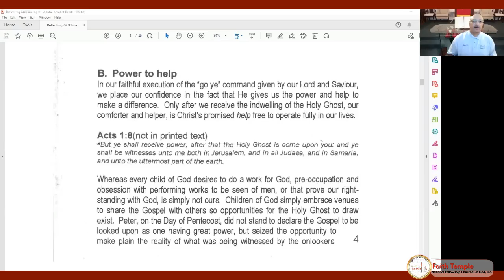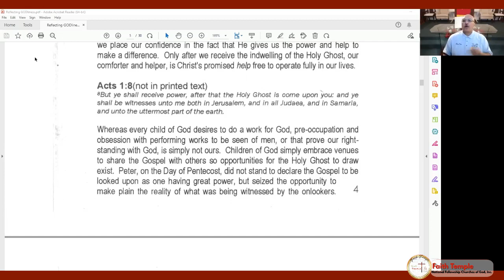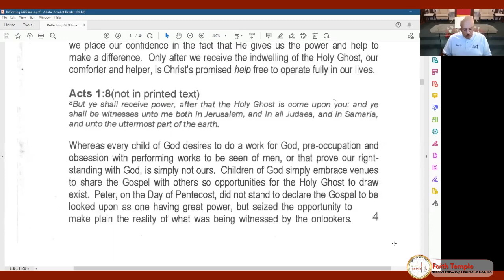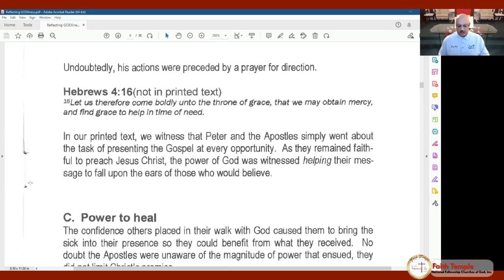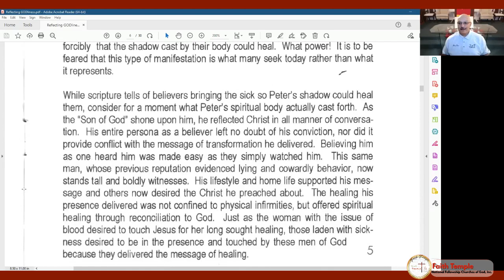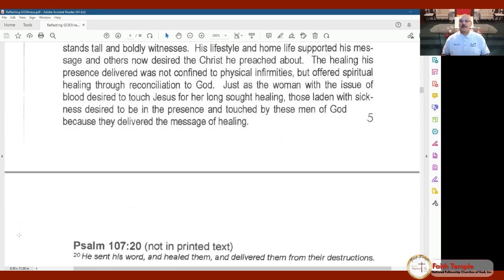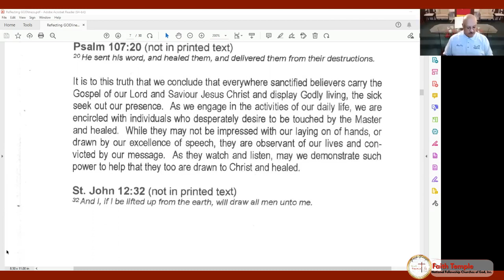“In My Circle of Influence P2“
Thank you for worshipping with us! (Givelify) or ftnfcog.org and click on give. “In My Circle of Influence P2“

Faith Temple NFCOG  Over 20 Years of History From the first service until now the Spirit of God has moved and added souls to this part of the vineyard. OUR MISSION The mission of the Faith Temple is to provide an environment that promotes spiritual growth through prayer, praise, and worship. As ordained by God, the organization has been established to strengthen its members with spiritual tools and resources as they lead others to Christ and build the Kingdom of God. Faith Temple is “Kingdom Building” focused. We are committed to leading others to Christ by example and training. Faith Temple is focused on the spiritual, physical, social, and mental needs of mankind. This ministry’s offering programs are designed to educate and inspire our members to become Christ-like productive citizens.